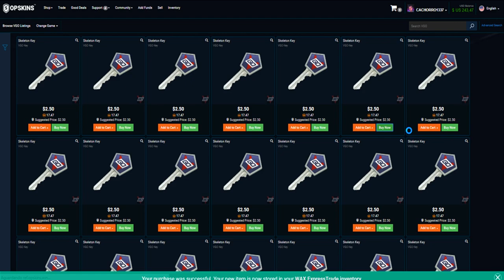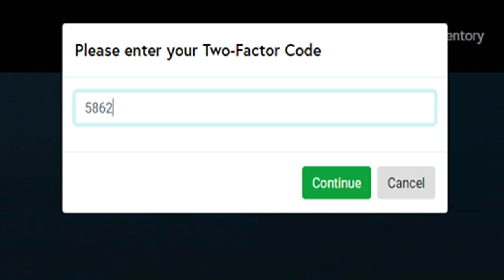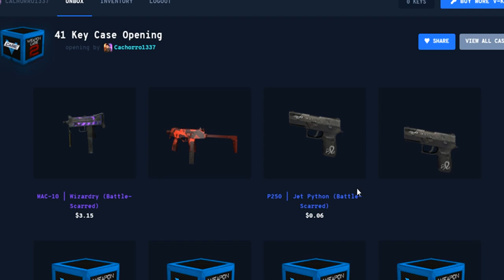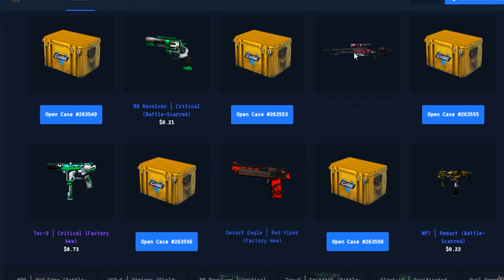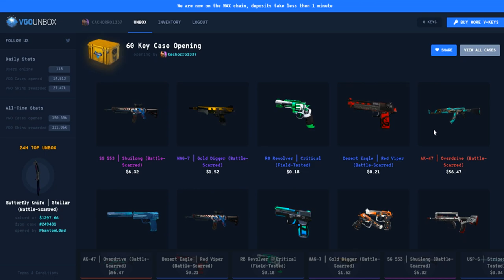MINHA NOVA M4A4 DE R$5.000! | INVENTÁRIO DOS SONHOS Ep. 2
Depois de muito tempo, a série MONTANDO INVENTÁRIO DOS SONHOS está de volta! Dessa vez, peguei uma das skins mais raras de M4A4 do CS:GO!